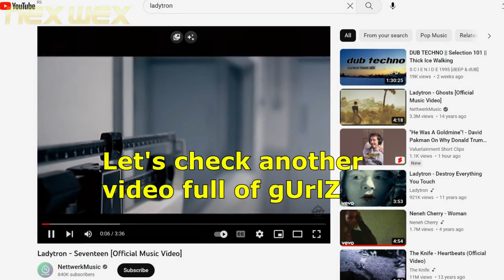Ladytron and Dancing gURlz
By leaving small ads you helping this channel :)